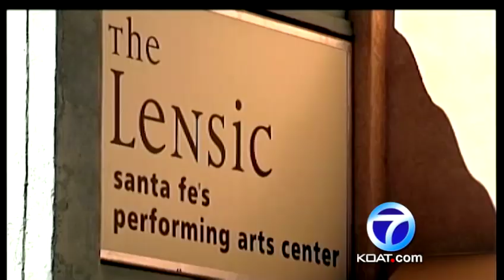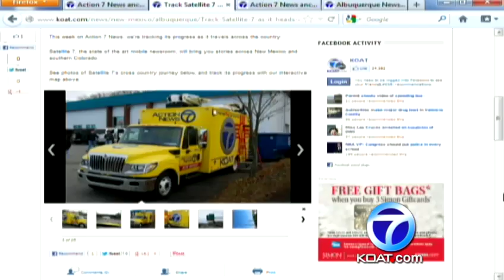Satellite 7 in St. Louis